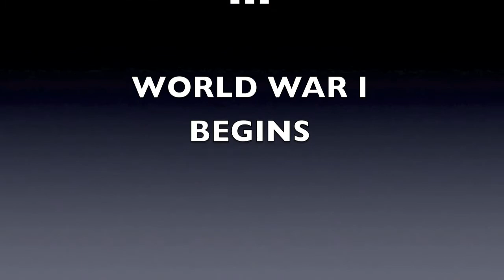World War 1 - Final Project- PART 1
Our class final project for Mr. Ervin's 1st Semester of World History.
A.D. G.
Mark S
Riley Q
John G
Harrison B
J.P. B